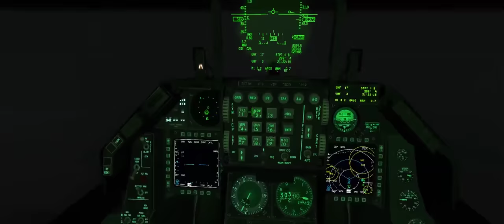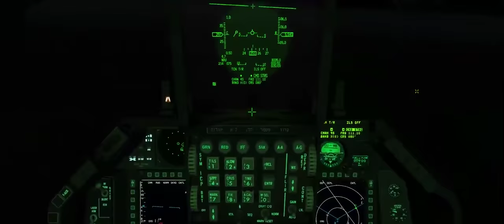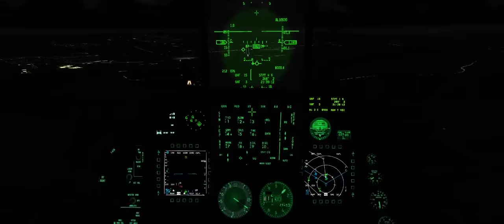16 ship Beirut strike (Israel Theater) [Falcon BMS]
This flight was more on the end of the boring spectrum for the Mig CAP I was leading. Syria's Air Force has been all but eliminated and we are just cleaning up the campaign so dudes can get a completion medal.